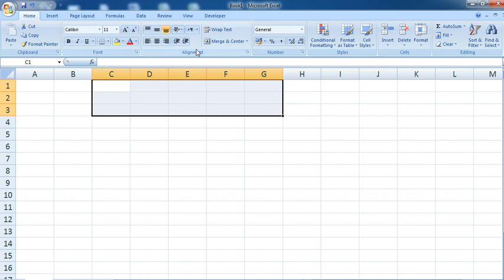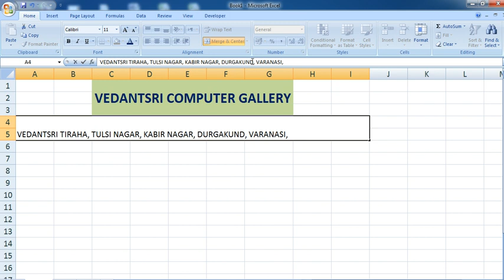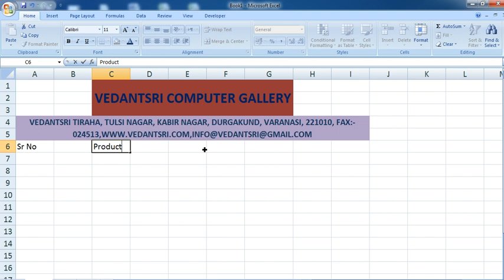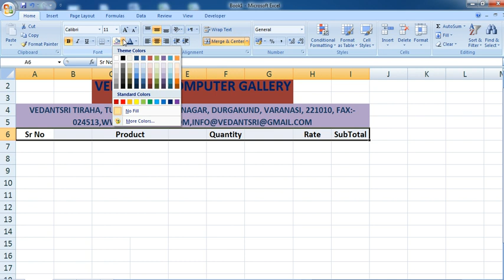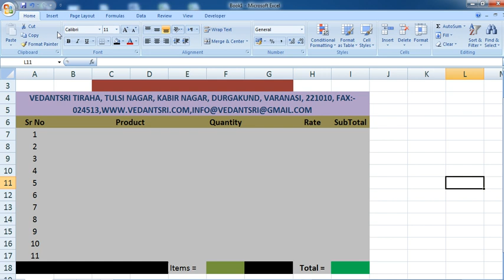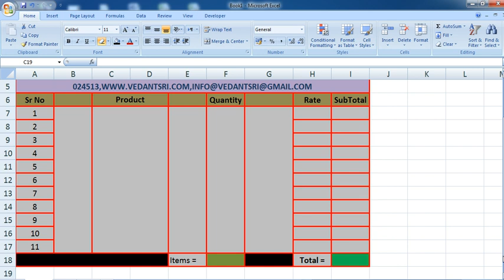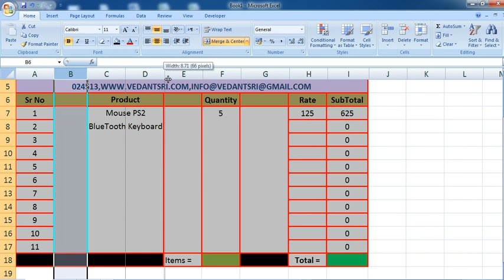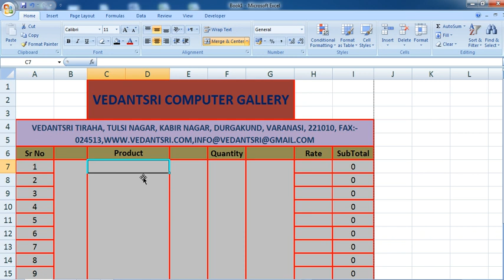How to make Invoice in Excel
It is a Educational Place specialized in IT-Educatio & Technology Sector,established by professional's with vision to develop budding professional's,with the right blend of IT Education & Personality and interpersonal Skills.We nurture talent to build careers of students,who are socially responsible by including ethical values of the highest order,to meet global standards.